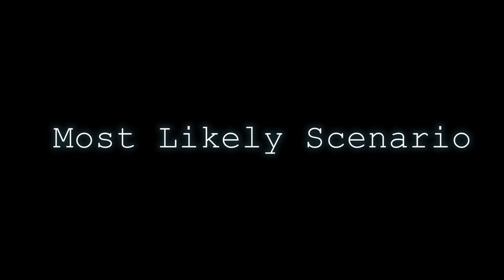NFL Power Rankings: #30 Cleveland Browns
Continuing the power ranking series, we have the Cleveland Browns.